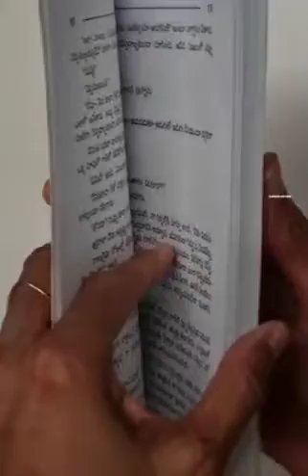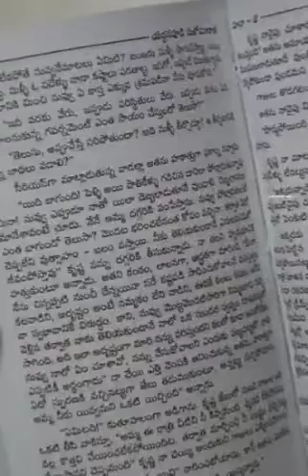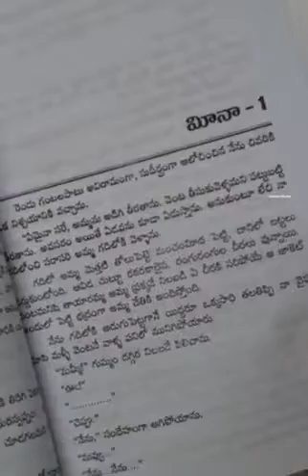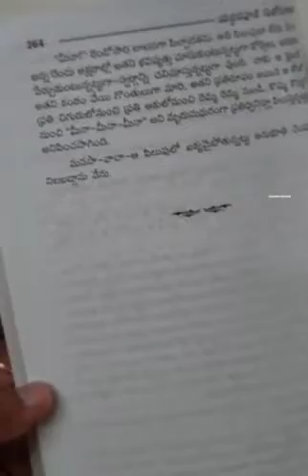మీనా - యద్దనపూడి సులోచనా రాణి. 📖🖊🤗🤗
This story was also made into a telugu movie by

Movie Name- A Aa

Starring